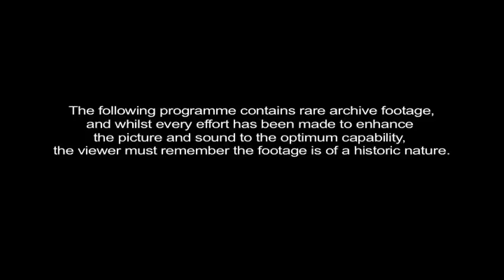Louis Armstrong - Satchmo At His Best - Legends In Concert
Louis Armstrong, nicknamed Satchmo or Pops, was an American jazz trumpeter and singer from New Orleans, Louisiana.
Coming to prominence in the 1920s as an "inventive" cornet and trumpet player, Armstrong was a foundational influence in jazz, shifting the focus of the music from collective improvisation to solo performance. With his instantly recognizable deep and distinctive gravelly voice, Armstrong was also an influential singer, demonstrating great dexterity as an improviser, bending the lyrics and melody of a song for expressive purposes. He was also greatly skilled at scat singing (vocalizing using sounds and syllables instead of actual lyrics).

Renowned for his charismatic stage presence and voice almost as much as for his trumpet-playing, Armstrong's influence extends well beyond jazz music, and by the end of his career in the 1960s, he was widely regarded as a profound influence on popular music in general. Armstrong was one of the first truly popular African-American entertainers to "cross over", whose skin-color was secondary to his music in an America that was severely racially divided. He rarely publicly politicized his race, often to the dismay of fellow African-Americans, but took a well-publicized stand for desegregation during the Little Rock Crisis. His artistry and personality allowed him socially acceptable access to the upper echelons of American society that were highly restricted for a black man.

Louis Armstrong -- Satchmo At His Best - Legends In Concert Also featured is footage of Armstrong playing with such jazz greats as Lionel Hampton and Jack Teagarden. Most of the performances are in black and white as it was made up using archive footage. In his early 20s, Armstrong moved to New York, where his music influenced many top musicians of the time.

1. Hello, Dolly!
2. I'll Be Glad When You're Dead You Rascal You
3. Muskrat Ramble
4. On The Sunny Side Of The Street
5. Nobody Knows The Trouble I've Seen
6. Jeepers Creepers
7. C'est Si Bon
8. Medley: Now You Has Jazz / Tiger Rag
9. The Birth Of The Blues (feat. Frank Sinatra)
10. I Love Jazz
11. South Rampart Street Parade
12. When It's Sleepy Time Down South
13. Just Because
14. St Louis Blues
15. Some Day You'll Be Sorry
16. When The Saints Go Marchin' In
17. The Umbrella Man